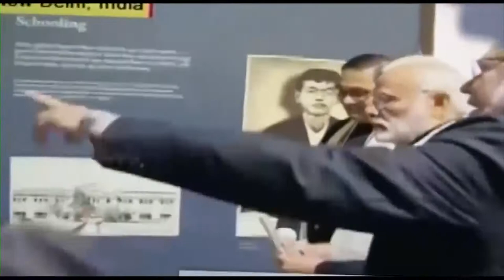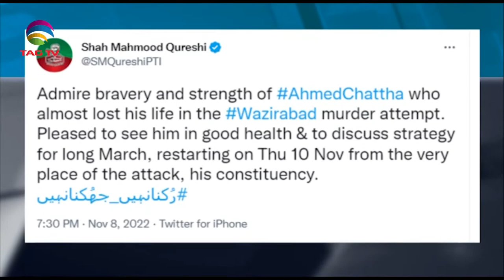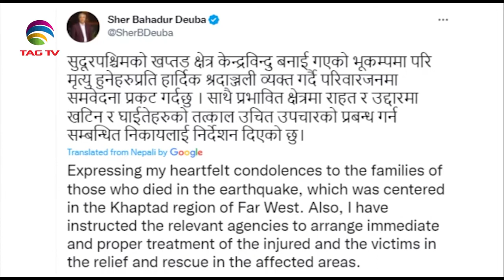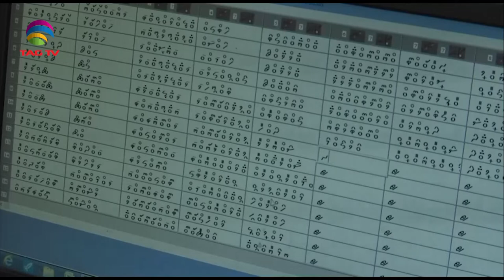South Asian Newsline, November 09, 2022